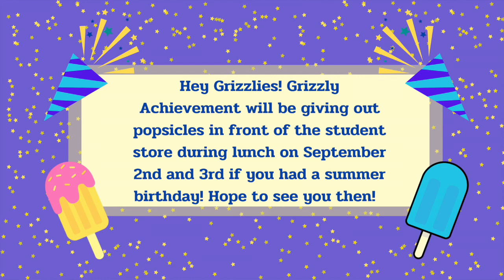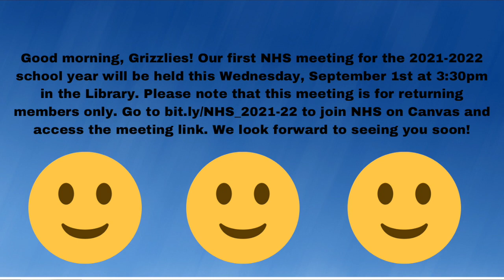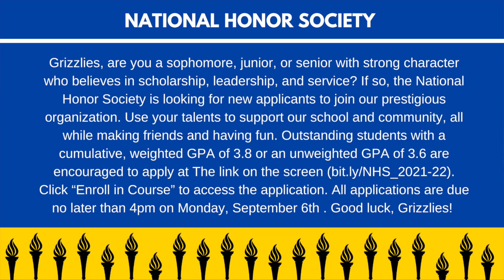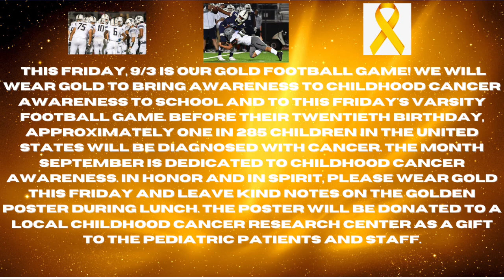WILD Report August 31. 2021